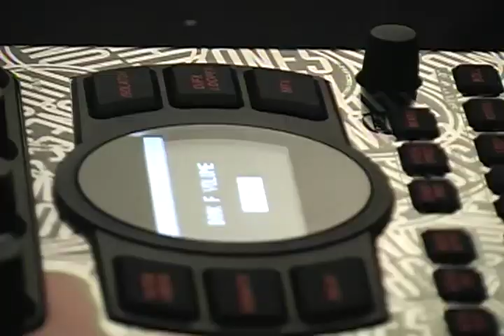Linafornia: Stonesthrow Records x Roland Event!